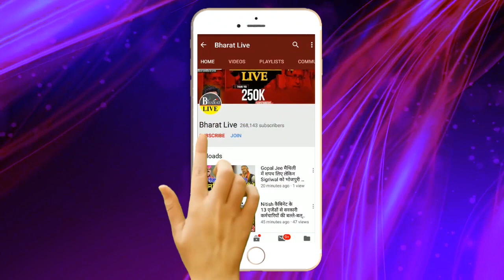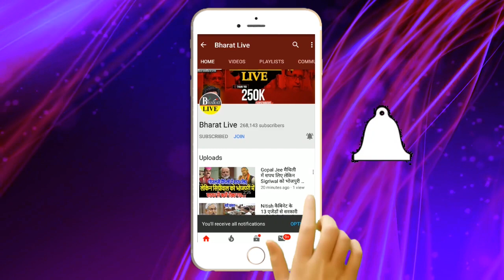BJP का अंदरू'नी कल'ह हुआ और विस्फो'टक, खुलने लगे राज !